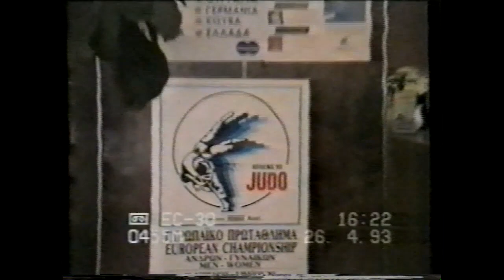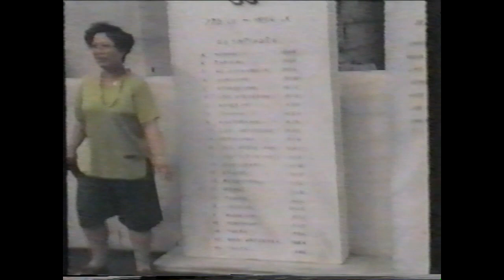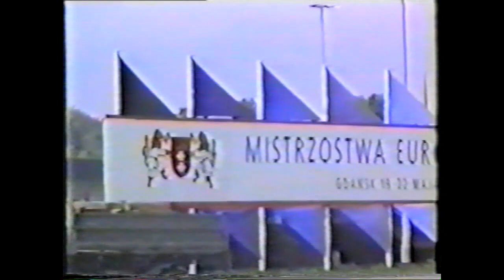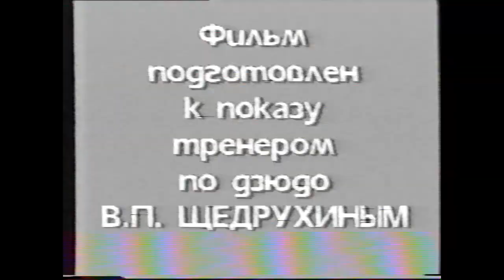Сергей Космынин "На татами" Фильм 2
Фильм о легендарном спортсмене, а сейчас тренере сборной России по дзюдо, Сергее Михайловиче Космынине.

Сергей Михайлович Космынин — советский и российский дзюдоист, чемпион и призёр чемпионатов СССР и Европы, чемпион России, призёр чемпионатов мира, заслуженный мастер спорта России. Старший тренер сборной России по дзюдо, заслуженный тренер России (2013).

Спортивные результаты:
Чемпионат СССР по дзюдо 1987 года — 1;
Чемпионат СССР по дзюдо 1988 года — 2;
Чемпионат СССР по дзюдо 1989 года — 1;
Чемпионат СНГ по дзюдо — 1;
Чемпионат России по дзюдо 1992 года — 1;
Чемпионат России по дзюдо 1994 года — 1;
Дата рождения: 26 мая 1964 (53 года)
Тренер Владимир Щедрухин
Вес до 65-71 кг
Спортивное звание Заслуженный Мастер Спорта СССР

Сборная СССР

Чемпионат мира
Бронза Белград 1989 до 65 кг
Бронза Барселона 1991 до 65 кг

Чемпионат Европы
Бронза Париж 1987 до 65 кг
Бронза Памплона 1988 до 65 кг
Серебро Хельсинки 1989 до 65 кг

Чемпионат мира среди студентов
Золото Сан-Пауло 1986 до 65 кг
Золото Тбилиси 1988 до 65 кг

Сборная России

Чемпионат мира
Бронза Гамильтон 1993 до 65 кг

Чемпионат Европы
Золото Афины 1993 до 65 кг
Золото Гданьск 1994 до 71 кг